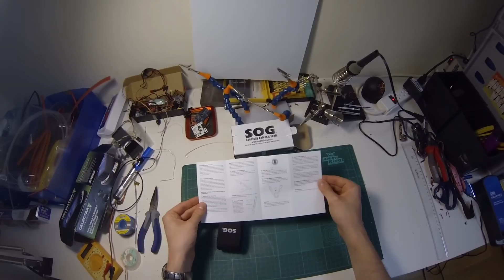SOG Powerlock S60 Satin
This is the SOG Powerlock S60 satin

- The pliers are excellent. The gear system works well.
- The wire cutters get damaged very easily, too easily.
- Access to tools is poor. You only use them if you have to. Not good.
- Tools work ok, even the clumsy scissors. Not great nor bad. Just ok.
- The saw's awesome, actually.
- The satin finish is not nearly as nice as the pictures on the website.